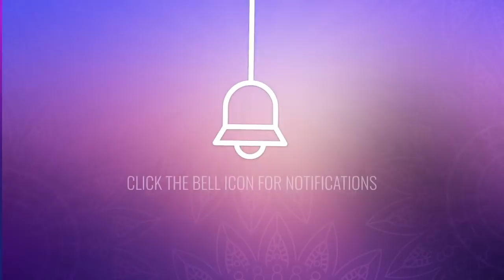Healing Frequency Music: Mind and Spiritual Healing Music, Binaural Beats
🎵 Tune into our 'Healing Frequency Music' and immerse yourself in a transformative experience. Imbued with 'Mind and Spiritual Healing Music' and resonating Binaural Beats, this track serves as a powerful tool for spiritual and mental rejuvenation.

Sink into the soothing sounds of our 'Mind Healing Music', actively assisting in the repair and revitalization of your mental state. Embrace 'Spiritual Healing' as the melodic strains weave a calming atmosphere, aligning your spiritual energies.

Explore the depths of 'All Level Healing' as our 'Binaural Beats Healing' harmonizes with your internal rhythms, activating self-healing processes. Feel the power of 'Binaural Beats Healing Body' music as it rejuvenates your physical self, building a bridge between body and mind.

Benefits

🌍Mind and Spiritual Healing Music: Enhance mental acuity and spiritual balance with our soothing melodies.
🧘‍♂️Mind Healing Music: Allow the calm tunes to wash away stress and uplift mental well-being.
✨Spiritual Healing: Dive into music that nourishes the soul and fosters spiritual rejuvenation.
🌈All Level Healing: Experience holistic healing addressing every layer of your existence - physical, mental, and spiritual.
🎵Binaural Beats Healing: Align your natural frequencies with our binaural beats, promoting internal balance and overall wellness.
💪Binaural Beats Healing Body: Boost physical health and promote effective mind-body communication with our curated beats.
🦋Spiritual Healing Binaural Beats: Exploit the power of binaural beats to enhance spiritual connectivity and self-awareness.
🔊Healing Frequency Music: Elevate your healing process with music that resonates at healing frequencies.
🌚Deep Sleep Binaural Beats: Facilitate deep, restorative sleep with low-frequency binaural beats.
🧘‍♂️Mind Healing Music: Allow the soothing strains of this music to refresh your mind and clear mental blockages.
🔊Healing Frequency Music: Harness the power of sound healing with our frequency-aligned music.
🎵Meditation Music: Enhance your meditation practice with music facilitating better focus and tranquility.
✨Healing Music: Immerse into tunes designed to foster self-healing, harmony, and positivity.
🧘‍♀️Healing Meditation: Enhance spiritual healing and mental clarity through our meditative music.
🎵Healing Frequency: Benefit from our music that resonates at frequencies that induce healing and relaxation.
🎵Binaural Beats Meditation: Promote deeper meditation and balance with binaural beats resonating with your brain waves.
💆‍♂️Binaural Beats for Healing: Experience comprehensive healing as these beats trigger your body's natural healing process.
🧘‍♂️Healing Meditation Music: Support your healing meditation routine with our custom-designed music.
🌚Deep Sleep Binaural Beats: Nurture deeper and more restful sleep cycles as these beats interact with your subconscious mind.
💔Emotional Healing: Aid emotional recovery and balance with our emotionally calibrated music.
🧘‍♂️Mind Healing Music: Let the soothing tones alleviate mental stress and foster tranquility.

Frequency Used

The 'Binaural Beats' are a visionary feature of our music, meticulously harmonized with your brain frequencies. They instigate a clear, focused state of mind and empower holistic healing. Through these beats, you accelerate healing processes, improve your mood and attain optimal relaxation.

Guide and Instructions while Listening to This Music

🎧 Don your headphones.
🔇 Switch off distractions.
🎵 Connect with the music.
😌 Relax and enjoy the serenity.

👍 Enjoyed the track? Help us create more content that helps.

Similar Music